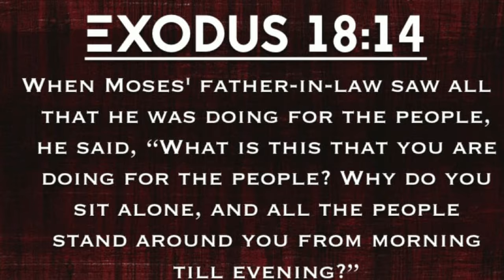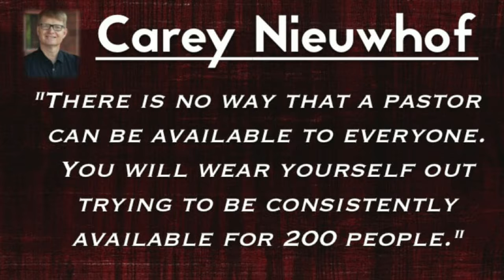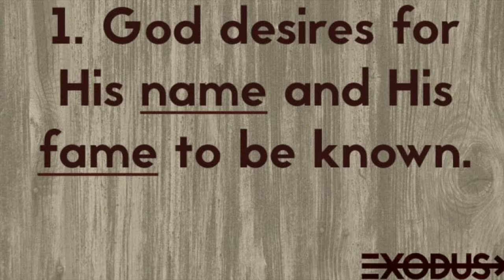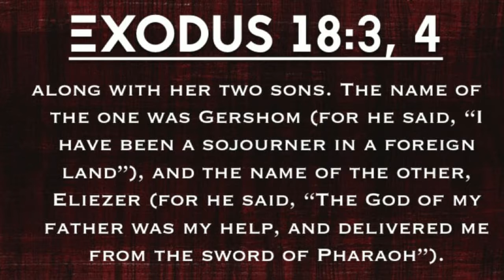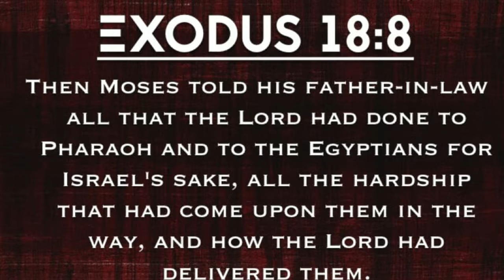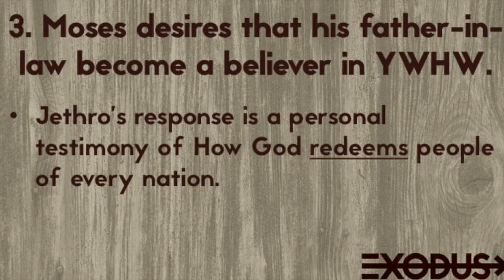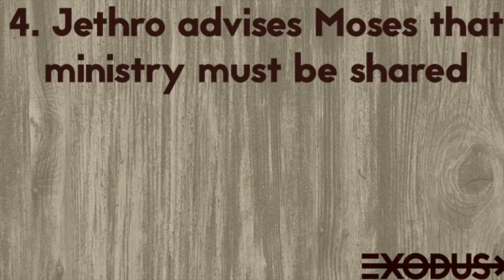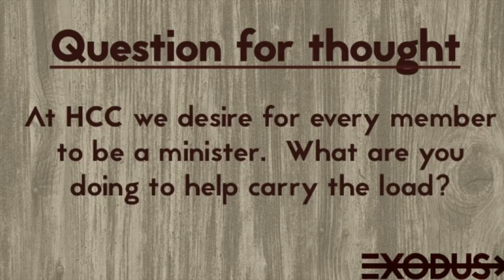Exodus: The Importance Of Shared Ministry - 6/4/17